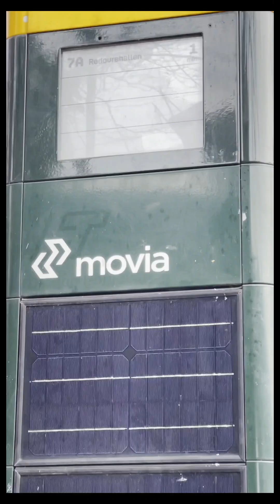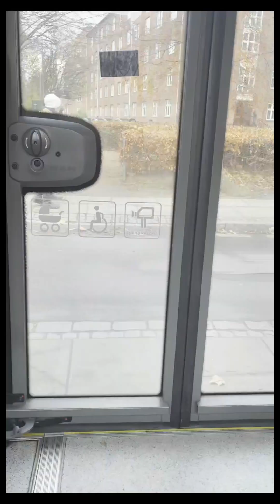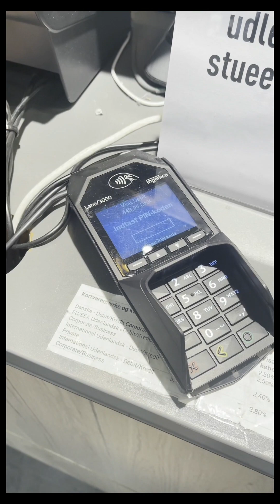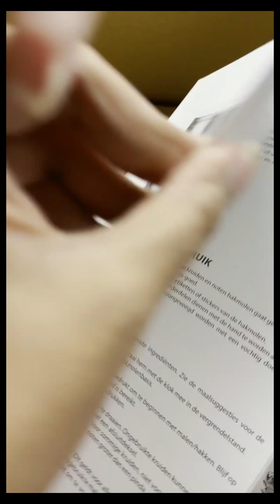A random Day in Denmark vlog 1